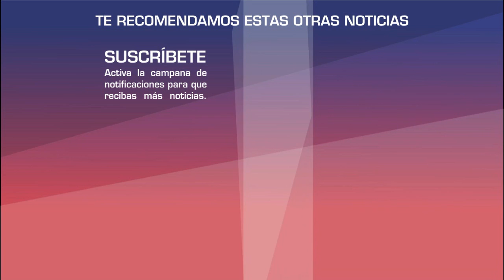Carmen Salinas SEÑALA a la mama de Gerladine Bazan como la culpable del conflicto que tuvo con China